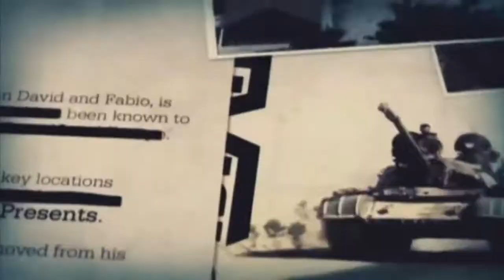Call of Duty: Black Ops 2 - Wii U - Multiplayer Match #1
The first of many multiplayer matches I'll be recording, and the first video with my new mic! :) (720p)